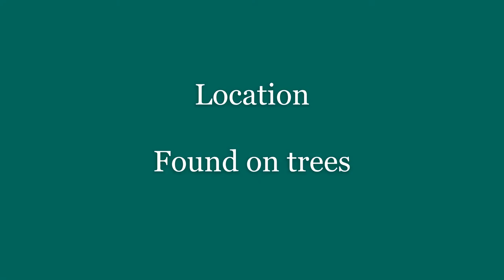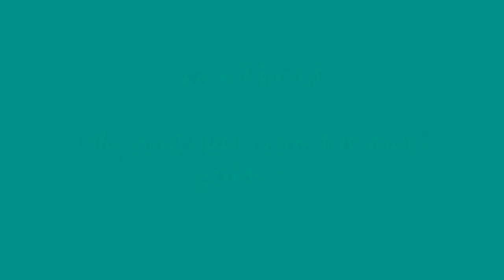How to Catch a WALKER CICADA in ACNH | Animal Crossing New Horizons | Bug Guide, Location, Time, etc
Here's how to catch a Walker Cicada bug in Animal Crossing New Horizons.